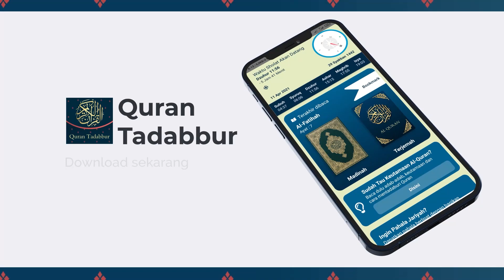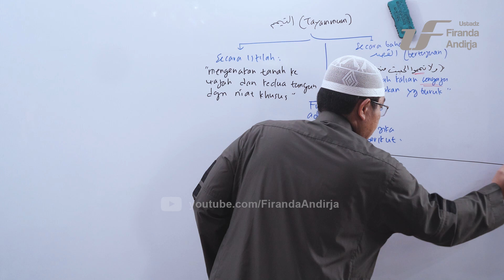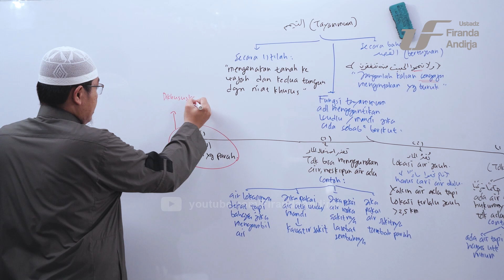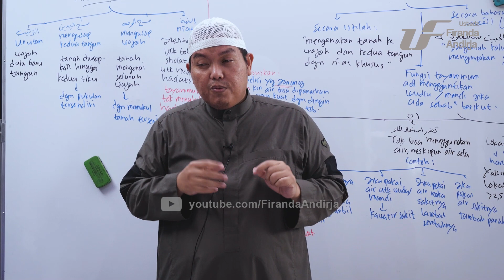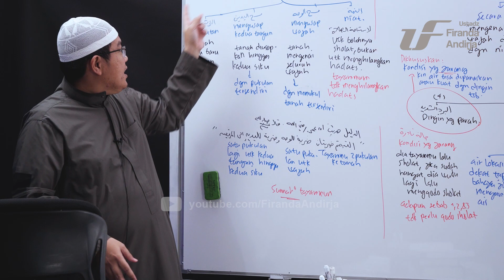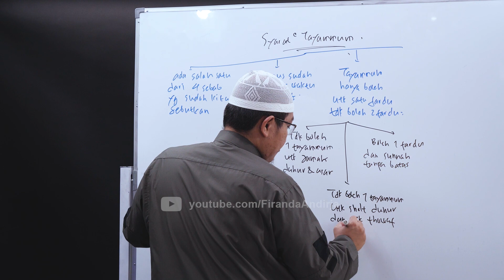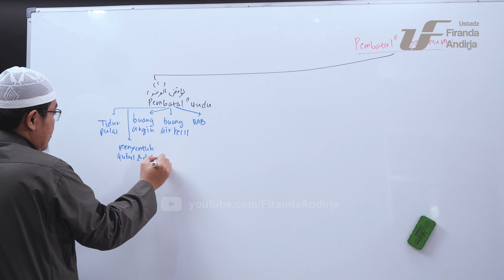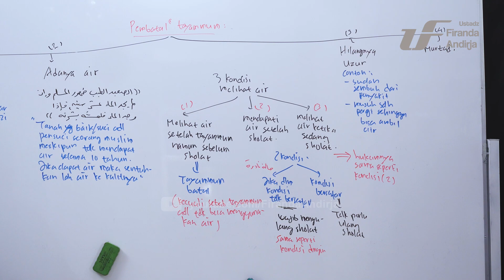Fiqih Syafii #8 - Tata Cara Tayamum menurut Madzhab Syafi'i - Ustadz Dr. Firanda Andirja, M.A.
KITAB AL-FIQHU AL-MANHAJI (FIQIH SYAFI’I)